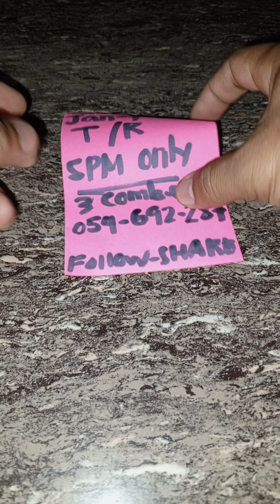Swertres Hearing Target 5pm|January,07,2024#pcsolotto#swertreshearingtoday#swertres#stl